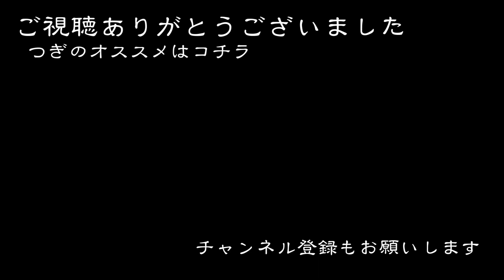筋兜の現在は！？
久しぶりに筋兜製作！７月下旬以来か・・・・